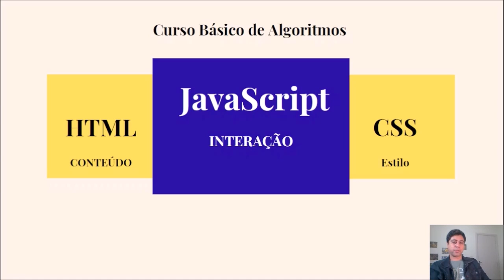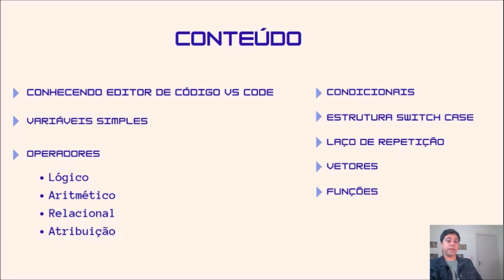Curso Básico de Algoritmos com JavaScript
🚀 Bem-vindo ao Curso Básico de Algoritmos com JavaScript! 🚀

Se você está começando sua jornada no mundo da programação ou deseja aprimorar suas habilidades, este curso é perfeito para você! Aprenda os fundamentos dos algoritmos de programação de uma maneira prática e acessível, utilizando a linguagem JavaScript.

O que você vai aprender:
✅ Introdução aos conceitos fundamentais de algoritmos
✅ Estruturas de controle de fluxo: if, else, switch
✅ Laços de repetição: for, while
✅ Arrays e manipulação de dados
✅ Funções
✅ Resolução de problemas práticos usando algoritmos

Por que escolher este curso:
👨‍🏫 Instrução passo a passo e fácil de entender
💻 Exemplos práticos e exercícios para reforçar o aprendizado
🌐 Aplicações do mundo real usando JavaScript

Não importa se você é um iniciante absoluto ou já tem alguma experiência em programação, este curso proporcionará uma base sólida em algoritmos com a linguagem JavaScript.